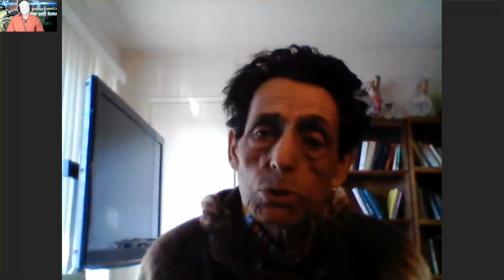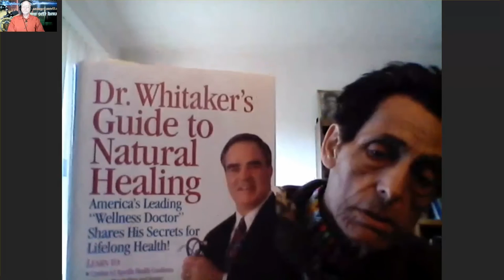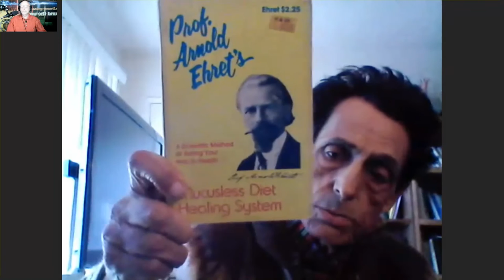Доктор Борис Увайдов: Подагра, Артрит, Головные Боли. Часть 2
Доктор Борис Увайдов – имеет более чем 35-летний опыт в области исследований и практики естественного исцеления в Европе, Азии, США, и России. Является автором пяти книг, посвященных здоровью, целитель, мастер альтернативной медицины, профессор натуропатии, психотерапевт, доктор психологии питания, специалист безмедикоментозного лечения, лектор и член American Health Federation, научный исследователь и консультант различных клиник в США и Мексике.
Подагра, Артрит, Головные Боли. Часть 2
Эфир от 25 октября 2016 г